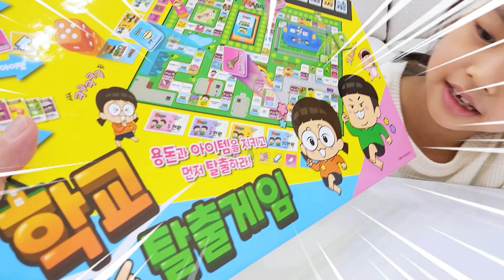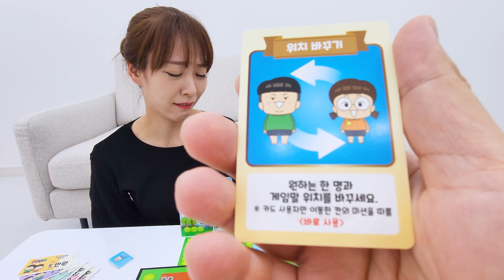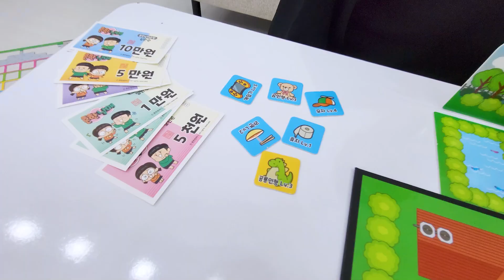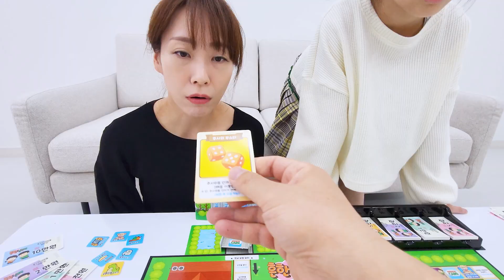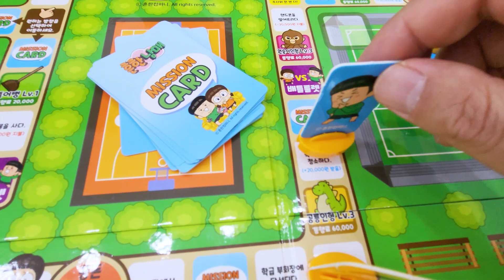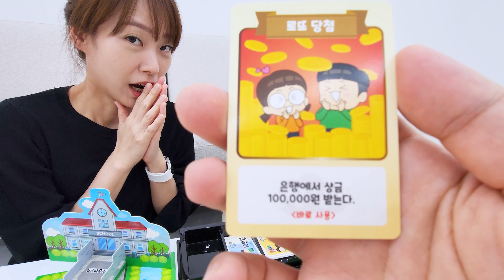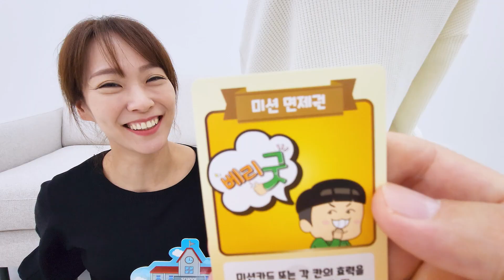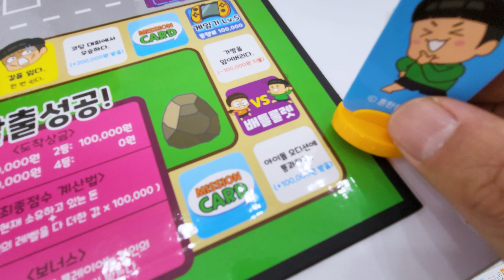흔한남매 학교탈출하기? 서은이와 엄마의 신나는 보드게임 대결 흔한남매 학교 탈출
이번에는 과연 누가 이길까요?